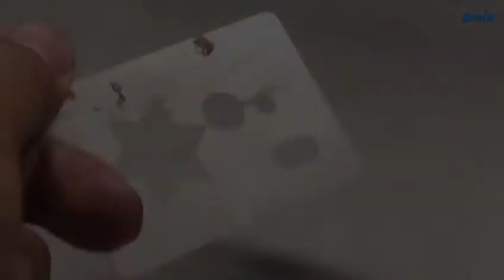DW1390 Fiber laser cutting machine